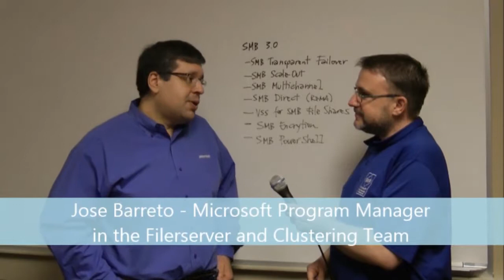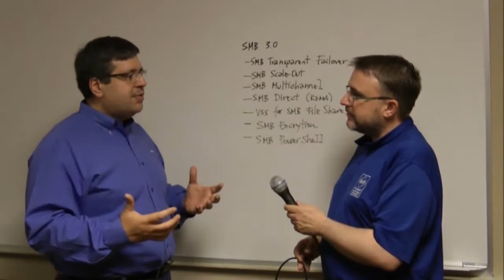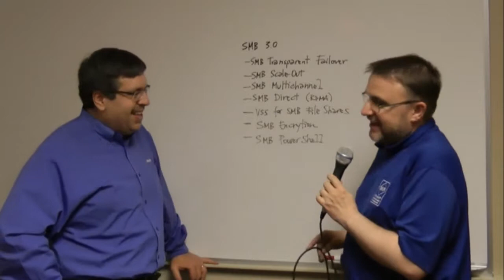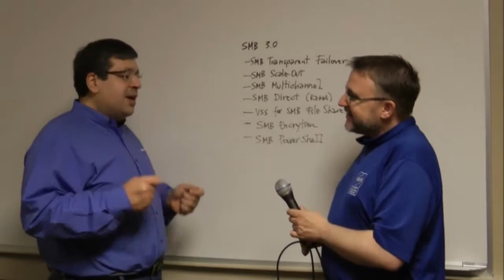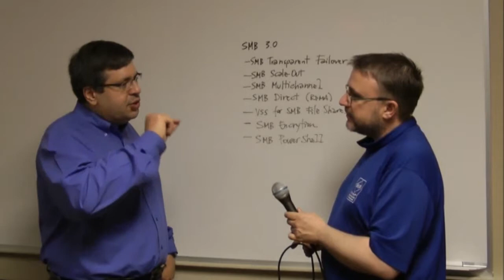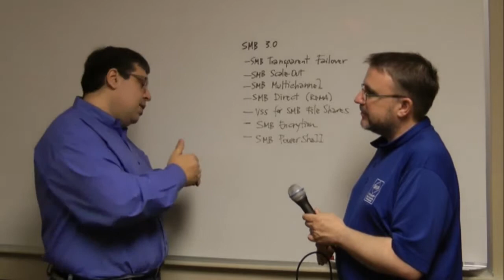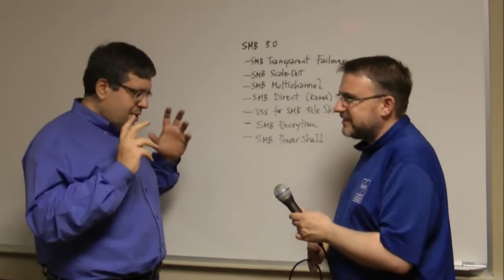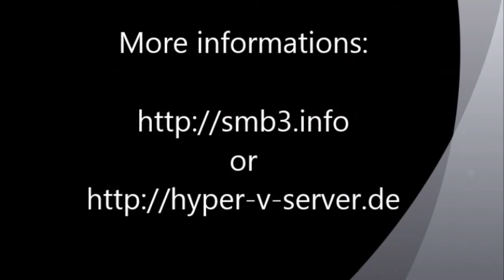Interview with Jose Barreto about SMB 3.0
This week I had the pleasure to meet with Jose Barreto in Redmond. Jose is Principal Program Manager in the Windows Server Fileserver und Clustering Team and I talked with him about - you guessed it - SMB 3.0. It was a lot of fun for me and I hope you enjoy it too when Jose shares his knowledge about features like "Transparent Failover", "SMB Multichannel" or "SMB Direct".